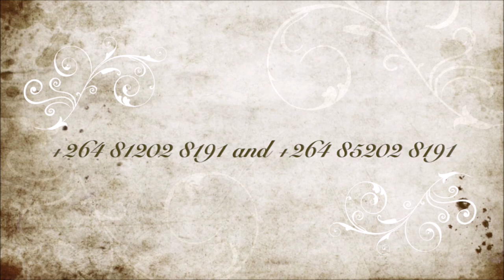Prophet Martinien ministering prayer & deliverance - PRAYERLINE